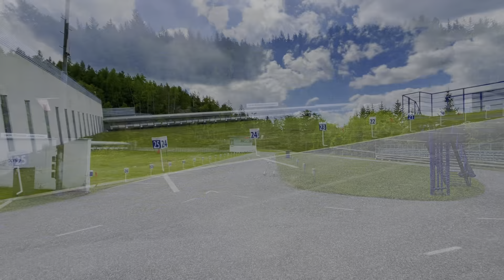ChinupBros | Jablonec n/N, kolečko | Street workout | Colmex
Hřiště je určeno především pro sportovce z lokálního klubu TJ břízky, vhodné je pro cvičení i ve více lidech. K hřišti se dostaneme buďto hlavní branou do biatlonového areálu či směrem od přehrady.
Místo: Jablonec n/N, kolečko
Přístup: ⭐⭐⭐⭐
Variabilita: ⭐⭐⭐⭐
Rušnost: Malá
Celkové skóre: 85%